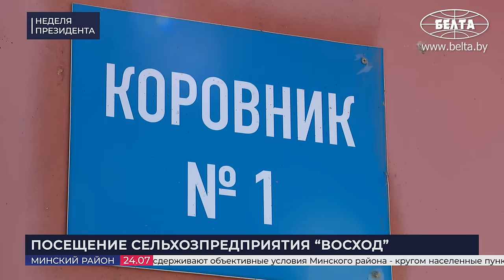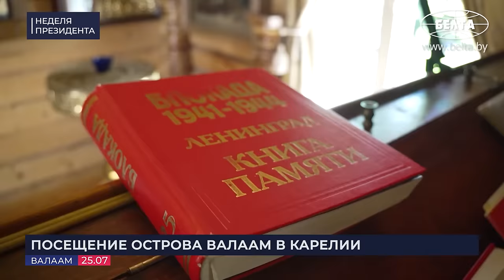Лукашенко: Мне пообещал Путин эти кредиты, он их выдаёт! // Промышленность, разговор в поле, Валаам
[ENG SUB] Что связывает Беларусь с Амурской областью? Чем удивляет неидеальное хозяйство под Минском, которое посетил Лукашенко? Что Лукашенко и Путин делали на Валааме? Об этом и не только смотрите в проекте "НЕДЕЛЯ ПРЕЗИДЕНТА"!

00:00 ИНТРО;

00:19 СОВЕЩАНИЕ ПО ВОПРОСАМ РАЗВИТИЯ БЕЛОРУССКОЙ ПРОМЫШЛЕННОСТИ | 22 июля, 2024

00:33 "Несколько лет стабильно растут объёмы производства!" // Про рекордный экспорт;

01:40 "Мы всё умеем делать, но главное – продать!" // Про главную задачу промышленности;

02:38 "Основные два партнёра! Россия и Китай!" // Что Лукашенко назвал полной чепухой?

03:28 "С ними надо найти пути сотрудничества!" // Про Европейский Союз;

04:04 "Яйца в одну корзину класть ни в коем случае нельзя! Чем больше корзин, тем лучше!" // Про дальнюю дугу;

04:20 "Они нас ценят!" // Про точки опоры в Африке на конкретных примерах;

05:27 "А это 220 миллионов человек!" // О чём рассказала Президенту первая леди Нигерии?

06:33 "Огромная страна! Им надо ВСЁ!" // Про Кению;

07:10 "Нас знают в Израиле, у нас блестящие отношения с Сирией!" // Про Ближний Восток;

07:27 "Там опять пришли к власти наши люди!" // Про Пакистан;

08:02 "Пытаемся сейчас возобновить наши отношения с Индией!";

08:18 Кто будет отвечать за результат? // Про Венесуэлу, Никарагуа, Кубу;

09:49 Какие возможности для Беларуси открывает вступление в ШОС?

10:30 Что Беларусь может предложить своим партнёрам? // Про сервисные центры;

11:47 "Так, как мы безобразно работаем на внутреннем рынке, работать НЕЛЬЗЯ!";

13:25 "Какие меры приняты? КОГДА будет результат?";

13:50 "Хочу директоров предупредить: это тюрьма!" // О просроченной дебиторской задолженности;

14:45 "Вы просили! Мне пообещал Путин эти кредиты, он их выдаёт!";

16:01 Что происходит с промышленностью? // Доклад министра;

18:05 А какие цифры ожидают в этом году?

19:48 А что с импортозамещением? // Про новинки и не только;

21:01 КОММЕНТАРИЙ ПО ТЕМЕ | На какие три "И" будет опираться развитие белорусской промышленности?

23:07 КОММЕНТАРИЙ ПО ТЕМЕ | Над созданием какой техники сейчас работает "Бобруйскагромаш"?

24:55 КОММЕНТАРИЙ ПО ТЕМЕ | "Строится сервисный центр МАЗ и на Дальнем Востоке!";

27:30 ВСТРЕЧА С ГУБЕРНАТОРОМ АМУРСКОЙ ОБЛАСТИ РОССИИ | 23 июля, 2024

28:23 "Нормально добрались?" // Про совместную историю;

29:10 Сколько белорусов строили Байкало-Амурская магистраль?

29:32 Про новые проекты и белорусских строителей;

29:58 Про электротранспорт и БЕЛАЗы;

30:55 "В помощь будут и машины сельскохозяйственного назначения, включая тракторную технику!";

31:30 В Амурской области появится белорусский торговый дом?

32:55 "Три темы!" // О чём губернатор говорил с Президентом?

34:46 "Мы продвигаем проект "Амурский коридор"!";

36:08 КОММЕНТАРИЙ ПО ТЕМЕ | Какую идею поддержал Лукашенко?

37:55 РАБОЧАЯ ПОЕЗДКА В МИНСКИЙ РАЙОН | 24 июля, 2024

38:17 "Ужасное впечатление!" // Что не так с Минским районом?

39:40 "На нас надвигается приличный фронт!";

40:23 "Что тебе рапс даёт в этом году?" // Чему удивился Президент?

41:36 "У тебя два крупных комплекса! Фермы есть? Поедем посмотрим!";

42:48 "Сушилка в час сколько вырабатывает?";

44:02 "Тонн 60 за сутки? Хватает этого завода?";

44:56 "Удой какой у тебя? Без ПРИПИСОК?";

46:20 "Ну, это ниже среднего!" // Почему нужно строить новый комплекс?

47:36 "Ладно, полечу посмотрю Минский район! А ты наводи порядок!";

48:24 Сверхферма будущего! // Это как?

49:33 "Может, поэтому Президент сюда и полетел!" // "На наших полях можно получать ТАКИЕ урожаи!";

51:30 "Клубок вопросов, который мы должны разрулить!" // Про картофель;

51:41 РАБОЧИЙ ВИЗИТ В РОССИЙСКУЮ ФЕДЕРАЦИЮ | 25 июля, 2024

51:50 Лукашенко в Питере: Как ты? Никто не обижает?

52:27 ПОСЕЩЕНИЕ ОСТРОВА ВАЛААМ В КАРЕЛИИ | 25 июля, 2024

53:20 Лукашенко и Путин в Спасо-Преображенском Валаамском мужском монастыре;

54:35 "Это 19 века, да?" // Часовня Царственных Страстотерпцев;

55:07 "Выстояла всю службу в 91 год! С характером!" // Про учительницу Путина;

55:40 Лукашенко: "Думал, приедем, остынем тут в холоде! А тут!";

56:13 НЕФОРМАЛЬНОЕ ОБЩЕНИЕ С ПРЕЗИДЕНТОМ РОССИИ ВЛАДИМИРОМ ПУТИНЫМ НА ВАЛААМЕ | 26 июля, 2024

56:44 "В раю живёте!";

57:08 "О, видно, кто посадил дерево!".